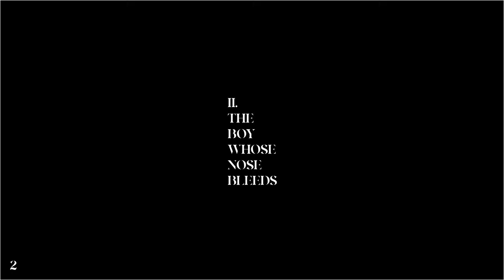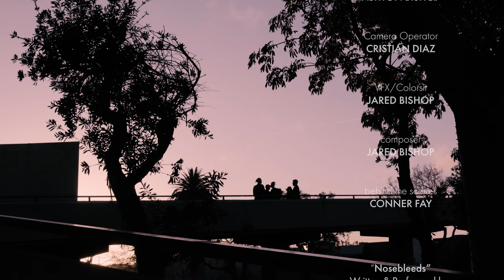Private School - Episode 2 (The Boy Whose Nose Bleeds)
Rayleigh finds himself in the office of the school principal after the events that had took place prior, and he deals with the consequences, and is visited by an old friend.

Productions Design Credit: Austin Oddie (AJ)